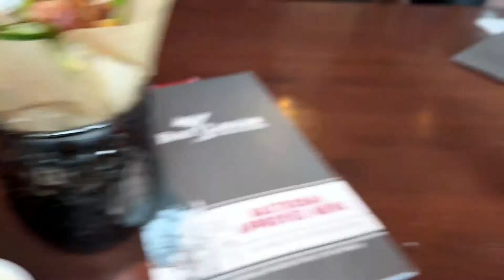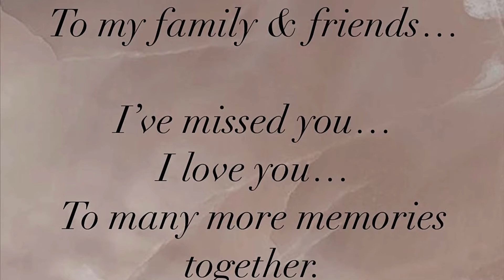VLOG 6 | REUNITED AFTER 2 YEARS!!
Advice_Boutique

I'm so happy to finally share a different side of me in this video. The closest people to me are finally making their debut on my channel. I really hope that you guys enjoyed this video, and maybe see a different side of my life. I can't wait to see you in my next one.

This is such a hard time in the world. I'm praying for peace all around the world!

If you liked this video don't forget to give it a thumbs up:)

I can't wait to see you in my next video!!